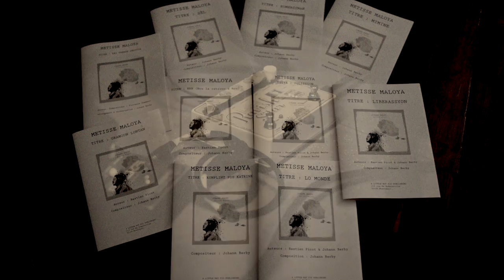🎸Johann Berby - Album Metisse Maloya ✅#2 - Gro Marenn Dominik johann berby album GROOVE LIKE A PIG™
✅  Commande l'album Métisse Maloya 🎸

"Gro Marenn Dominik".

After collaborations with elder masters such as Indian tabla maestro Trilok Gurtu, Vieux Farka Toure, Fatoumata Diawara, Baba Sissoko, Oumou Sangare, Johann signs his first album "Metisse Maloya"

Comp / Arrangement / Orchestration : Johann Berby

Johann Berby : Bass, Kayam, Lead Vocal
Michaël Avron : Guitar
Théo Croix : Violin
Christophe Mareschal : Drums
Video by A LITTLE FAT PIG PUBLISHING
Recorded & Mixed by Théo Croix
All microphones by Audio Technica
Special thanks to Audio Technica France & Catherine Dron for all the microphones.

PARTNERS OF METISSE MALOYA :

AERP (Association des Etudiants Réunionnais de Paris)
AFRICULTURES – AFRISCOPE
ARTISTIK REZO
BANANIER BLEU
GUITARIST & BASS MAGAZINE
LE SON DU BOUT DES PIEDS
OUTREMER 1er
REUNIONNAIS DU MONDE

2014© ART IS ONE PRODUCTIONS &  2016©A LITTLE FAT PIG PUBLISHING